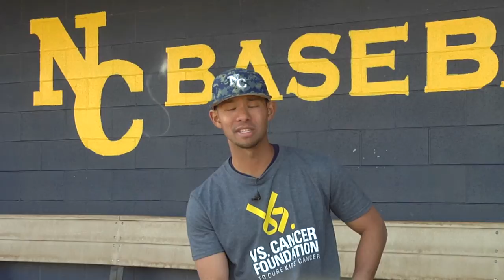"So proud of our players." - Northern Colorado Baseball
Coach Spiehs, Coach Correa, and Coach Perry talk about UNC Bears success in last week play vs. Utah Valley.